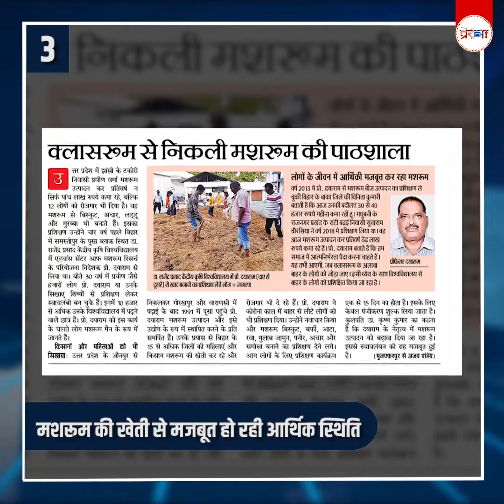मुस्लिम लड़की से प्यार करना हिन्दू युवक को पड़ा भारी, पिता निसार अहमद ने पेड़ से लटका दिया